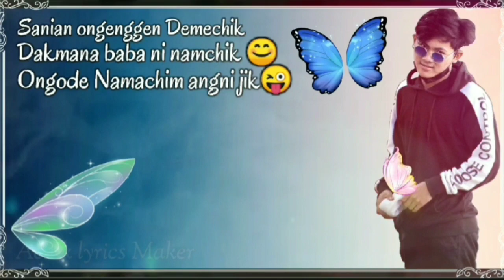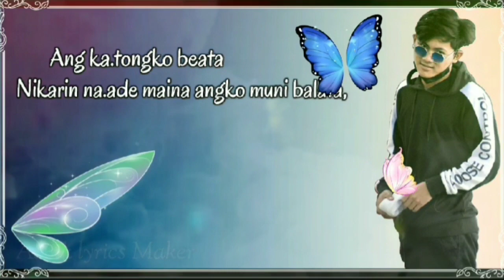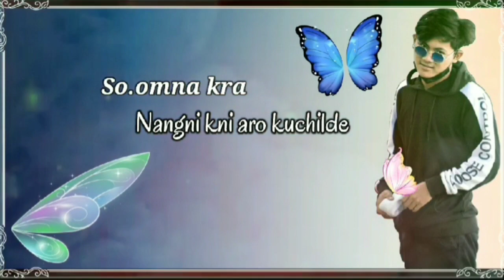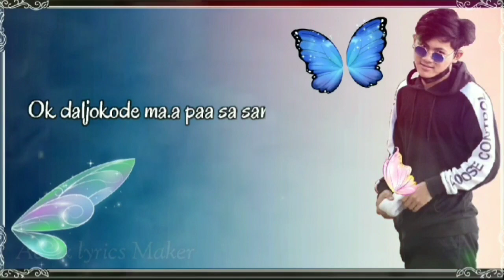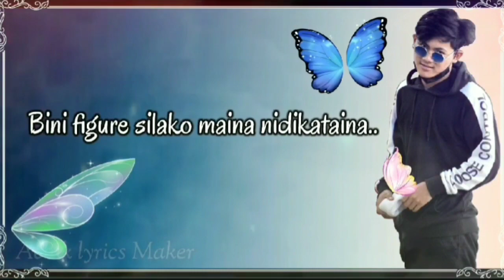RC - Babie jumang garo lyrics video || RC rabie chekam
RC new lyrics video babie jumang